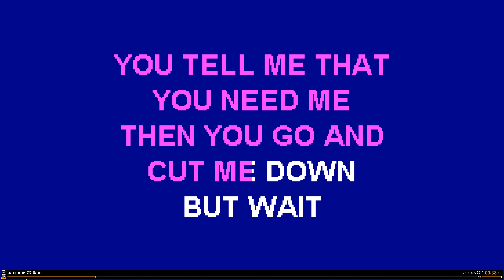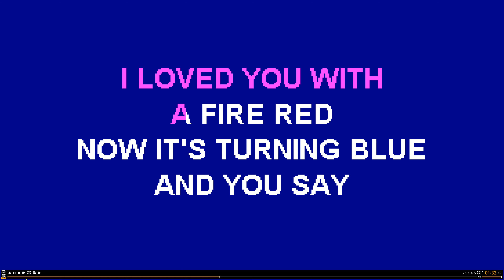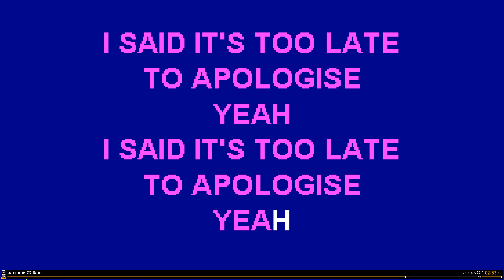Timbaland & One Republic - Apologise cover